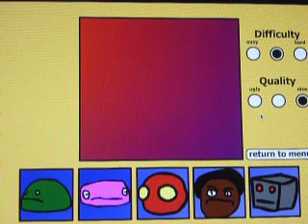Let's Play Limbs of Fury #5: Ben: Hunted By a Killer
This project ends as we play the game as Ben. See you next project! This means that the 5th Video will be ???. Go see it now!